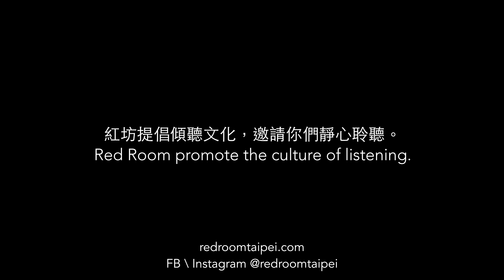2018 1 29 Aristophane @ RR Rhapsody FC Second